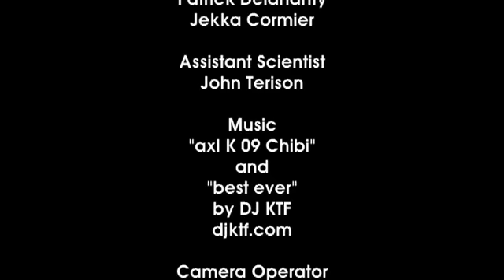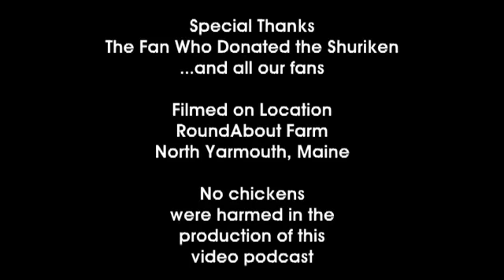The Chibi Project - Naruto Shuriken vs. Snowblower (Episode 205)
Nobody in the history of the world has ever taken on a snowblower with a couple shuriken...until now. We're not chicken!